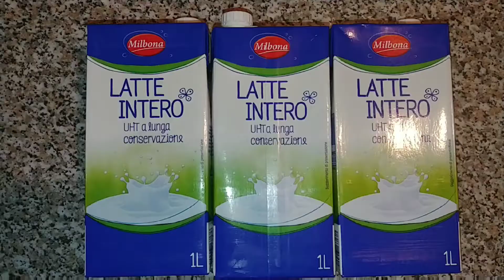Rice Kheer Recipe By Cooking With Mama